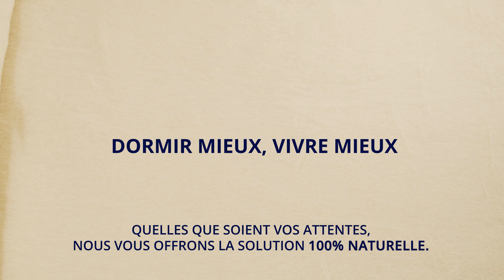VALERIA HOME - MATÉRIAUX NATURELS POUR LE SOMMEIL NATUREL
Toutes nos couettes en laine mérinos sont douces, légères et douillettes. Nous fabriquons chacune d'entre elles à la main, en coton biologique et laine mérinos. Nous nous engageons à n'utiliser que des matières naturelles de la plus haute qualité, produites autant que possible localement.
Nous avons toujours été animés par la passion pour la santé et nous savons que le sommeil est très important pour le bien-être de notre corps et de notre âme.

Nous apprécions de plus en plus les matières naturelles dans notre vie quotidienne. Nous prenons conscience que certains matériaux sont nocifs pour la nature, mais aussi pour les humains. Le défi n’est pas facile, mais nous essayons de diminuer la quantité de plastique et de vivre en respectant l'environnement. La santé et le bien-être vont de pair avec la responsabilité environnementale- sujets qui nous concernent tous.

Les produits VALERIA HOME se définissent par le confort et la capacité de réguler la température corporelle pendant le sommeil. Chaque matériau naturel que nous utilisons a ses propres avantages uniques et a été choisi pour vous offrir un sommeil naturel parfait. Une nuit est tout ce dont vous avez besoin pour apprécier la sensation donnée par les matières naturelles et respirantes près de votre peau, ajoutant une nouvelle dimension de confort et de douceur. Animés par la passion pour une vie saine, dès le début nous nous sommes dédiés au développement de produits de lit d'exception, naturels et confortables, qui offrent un sommeil profond et régénérant. Tous les produits sont fabriqués en Roumanie, en utilisant des matériaux naturels de la plus haute qualité - soie, laine mérinos, coton biologique.